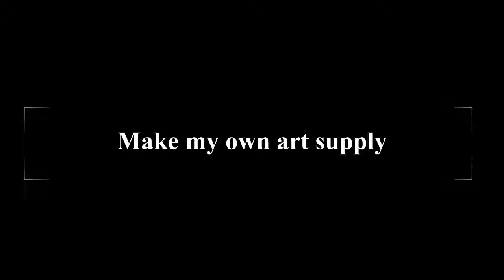Art Supply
Expressive language skill:  When doing this activity or discussing with children, please talk about how ink was made in the past.

Fine motor skill:  Draw a person with head, body, arms and legs